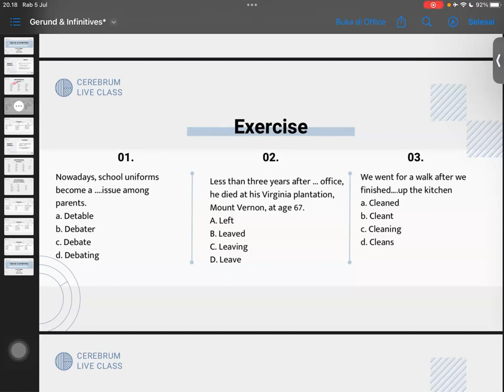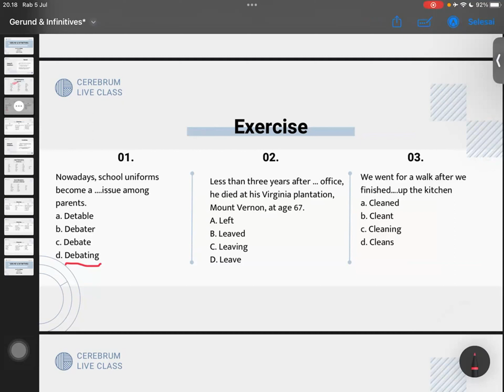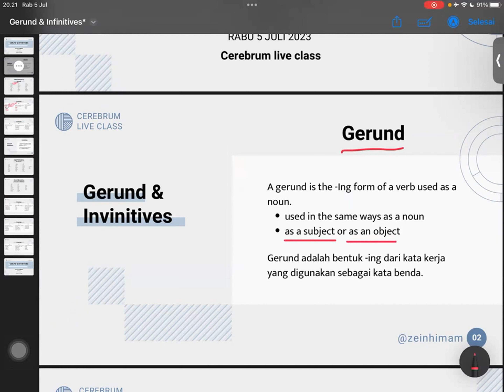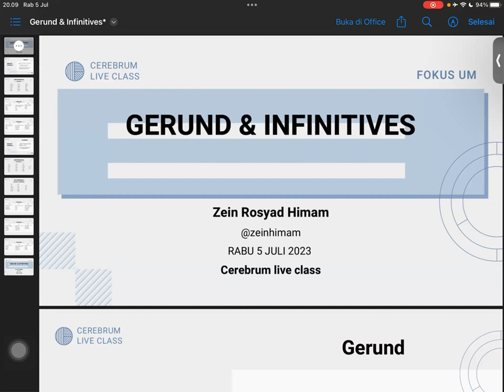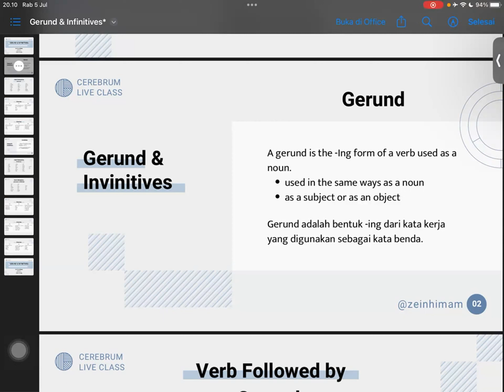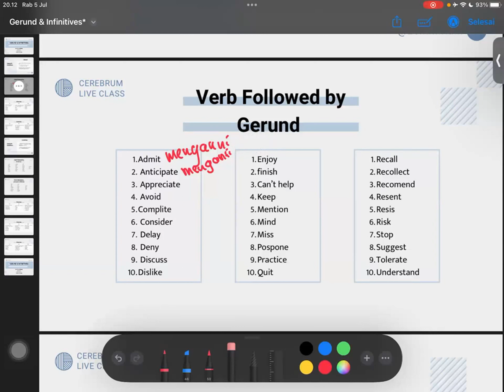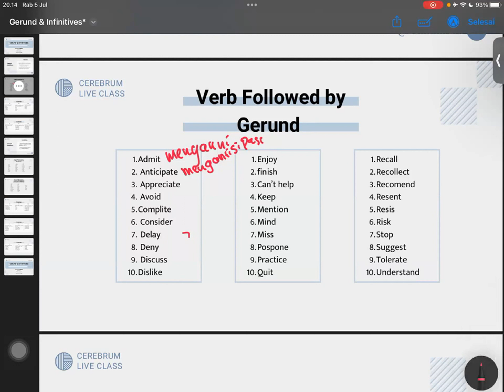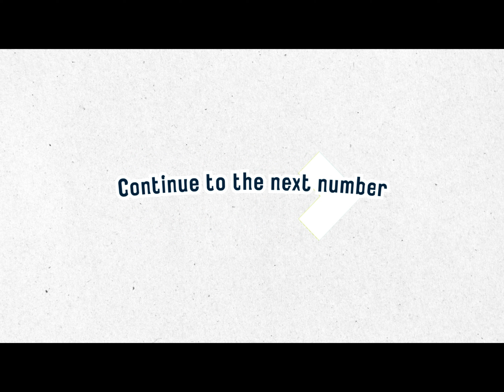Soal UTBK-SNBT Literasi Bahasa Inggris || Soal yang Bikin Kamu Bingung, Ini Tips Mengatasinya!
Cerebrum memiliki program TryOutBerkelanjutan yang sudah terbukti mampu meloloskan ratusan ribu siswa masuk PTN impian selama bertahun-tahun.

Cerebrum.id memiliki kumpulan soal SNBT lebih dari 24.000 tipe soal ( 120 paket TRY OUT) semua soal ada video dan teks pembahasannya.

Download aplikasi cerebrum di playstore untuk pelatihan soal SNBT 2024 dengan lebih maksimal Untuk menghadapi SNBT 2024

Dan untuk mendapatkan video materi, Try Out Gratis dan fitur-fitur yang berguna untuk memaksimalkan kamu menghadapi SNBT, silahkan download aplikasi cerebrum.

Customer Service: -